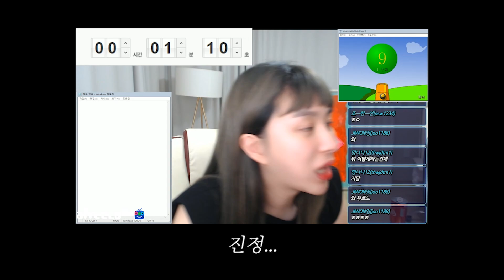등산하다가 하얀가루를 발견했다!!!!!(ft.느타리,갓쪼)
틱톡 - 쎄히님 lhj921228
쎄히의 게임채널 - 쎄히랜드 구독!